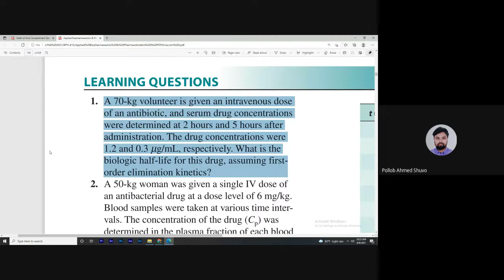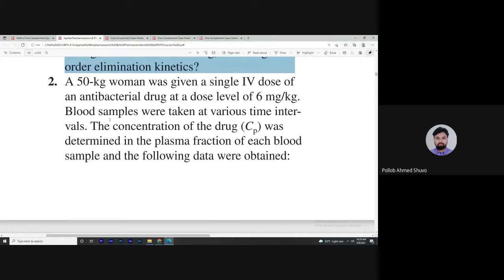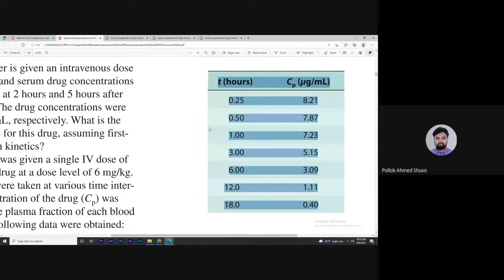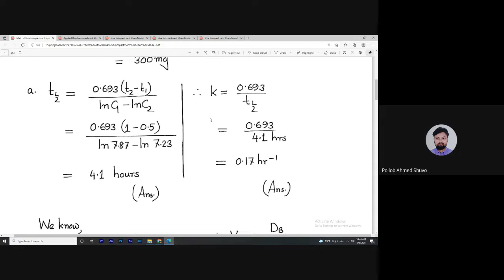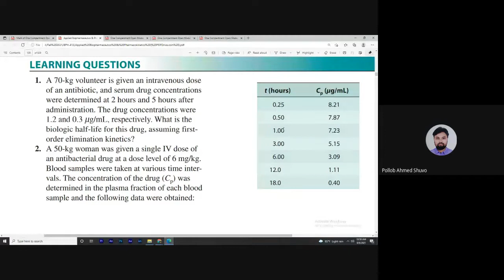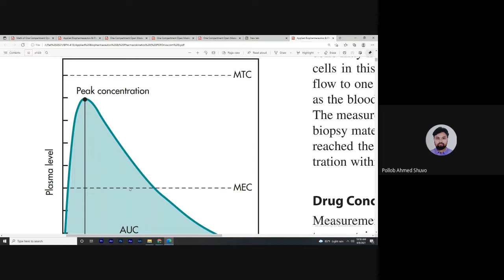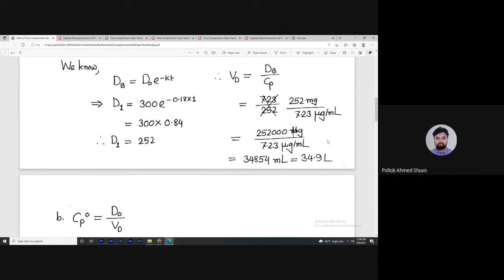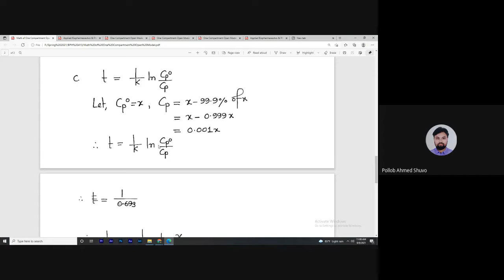One Compartment Open Model Lecture-5